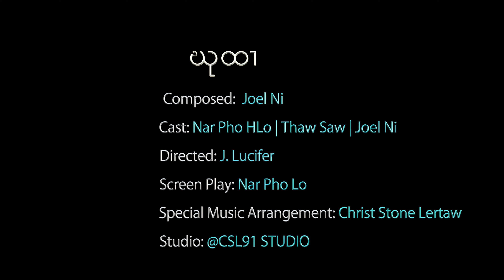karen song - choose - Joel Ni [ Official MV ]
WARNING this is Joel Ni YouTube project and copyright
Choose composed & sing by Joel Ni. Cast: Na Pho Hlo, Thaw Saw, Joel Ni, Directed: J. Lucifer, Screen Play: Na Pho Hlo. Special Music Arrangement: Christ Stone Lertaw Studio: @CSL91 STUDIO.